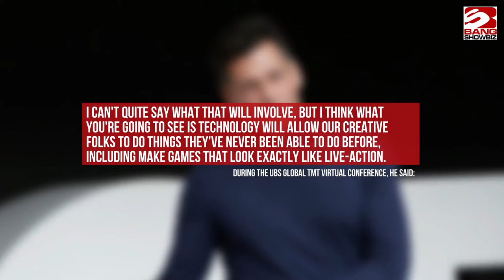Take-Two boss Strauss Zelnick thinks gamers will experience photorealism within the next 10 years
The studio CEO has predicted graphics to get even more impressive over the next decade, and he's excited by the possibilities.
During the UBS Global TMT Virtual Conference, he said: "I can't quite say what that will involve, but I think what you're going to see is technology will allow our creative folks to do things they've never been able to do before, including make games that look exactly like live-action.
"Some of what we do now looks a lot like live-action, but it's still animation.
"In 10 years, you'll have the option if you want to make things that look completely realistic, all done inside a computer, never mind all the other advances technology will enable."